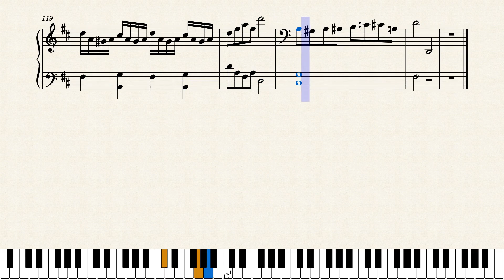piano_sonata_route_201_second_movement 202205202158